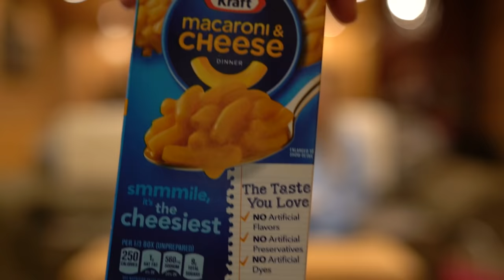GRÖßTER GUMMIBÄR DER WELT🤯🇺🇸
Wir waren Einkaufen in Amerika und haben mal geschaut, was es so für Süßigkeiten dort gibt, die man nicht in deutschen Supermärkten findet..🇺🇸🤔
Es gab auf jeden Fall einiges! Aber bei manchen Sachen ist man auch froh, dass wir sie nicht in Deutschland haben😂😂💛

Was würdet ihr gerne mal in den USA probieren?🍔🍬